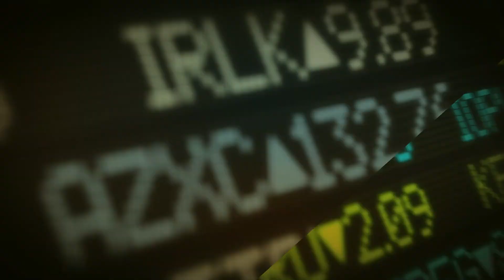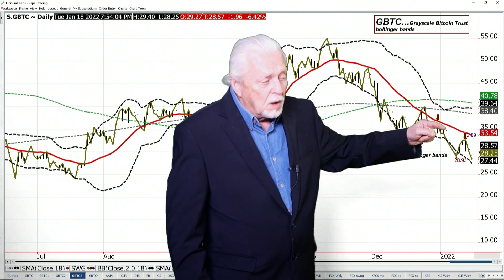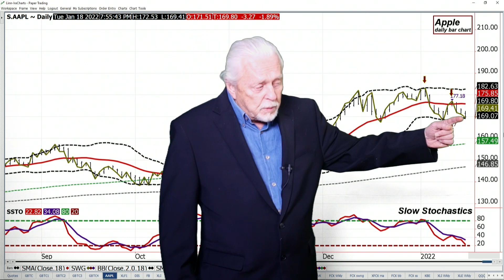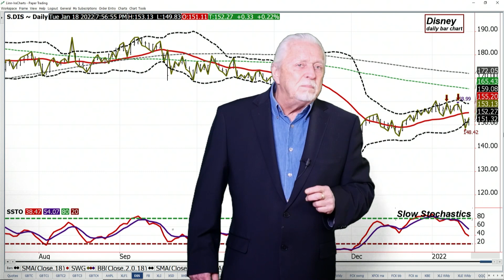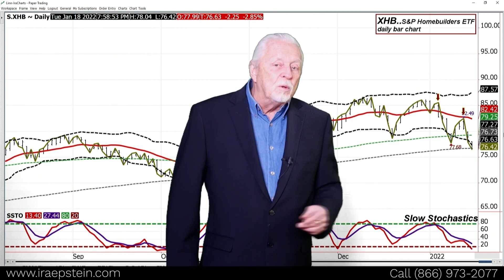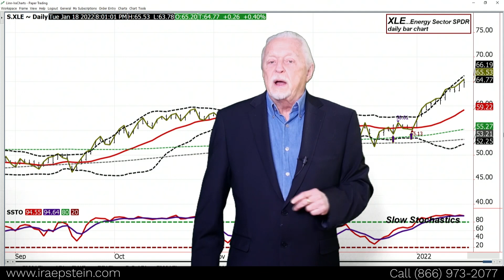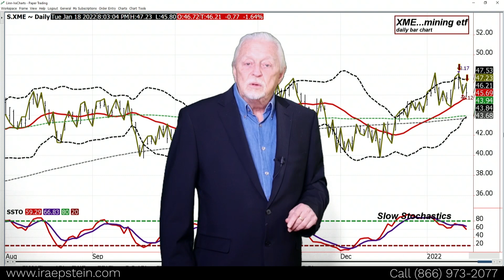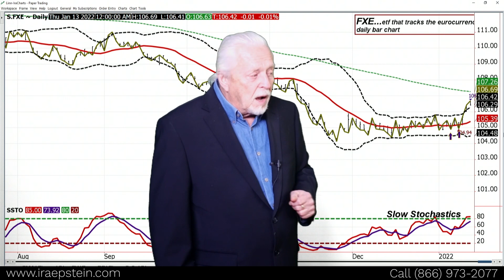Ira Epstein's SPDR ETF Video for 1 18 2022